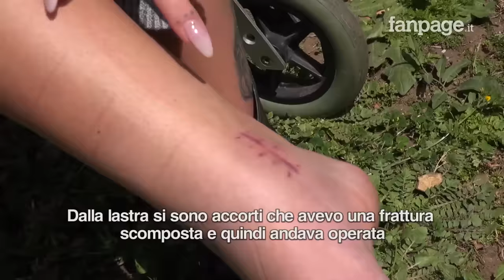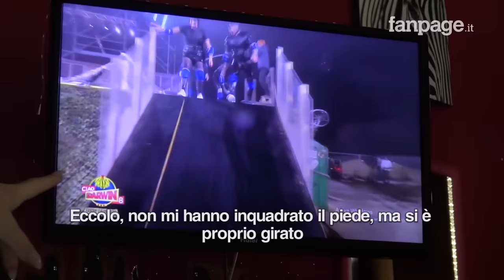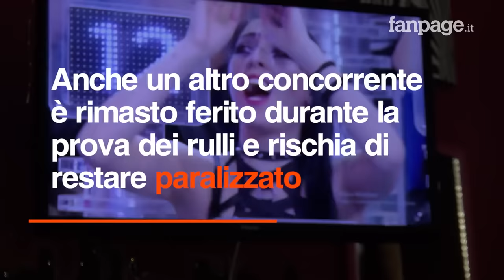Deborah Bianchi: "Frattura alla caviglia nel Genodrome di Ciao Darwin, quel gioco è pericoloso"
Deborah Bianchi ha partecipato a Ciao Darwin, lo show di Mediaset finito al centro di polemiche per la pericolosità di alcuni giochi e dell'incidente al gioco dei rulli. Si è fratturata in modo serio una caviglia durante il Genodrome, la stessa prova in cui è rimasto ferito gravemente un altro uomo: "Sono scivolata durante la prova e il pavimento su cui sono atterrata era solido, ho sentito il piede girarsi e spezzarsi. Mi hanno messo una placca e sei chiodi all'interno del piede che andranno rimosse tra circa sei mesi - un anno, ancora non posso camminare e non so se riprenderò mai la piena funzionalità della caviglia". Anche un altro concorrente è rimasto ferito durante la prova dei rulli e rischia di restare paralizzato: "è pericoloso, non te ne rendi conto e lo fai in modo spensierato, ma si corrono dei grandi rischi. Non credo ne valga la pena solo per far ridere".